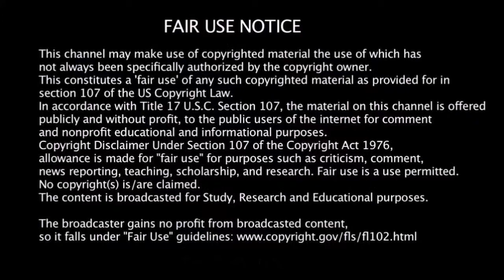On The Skin CC33